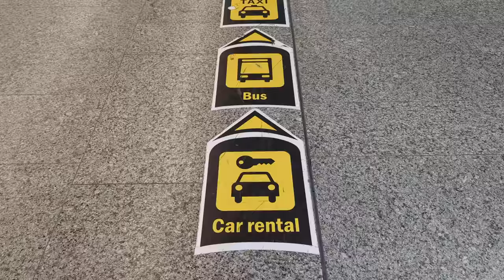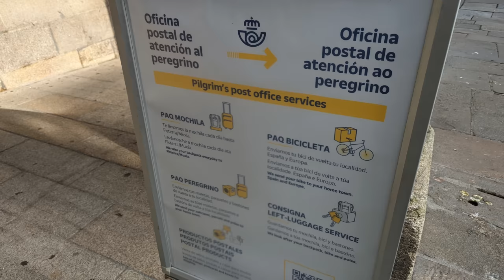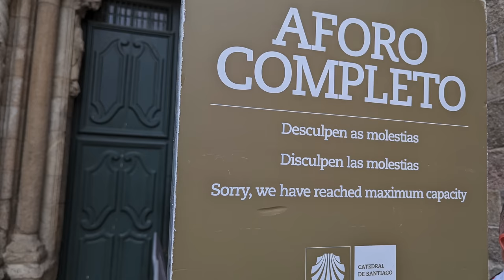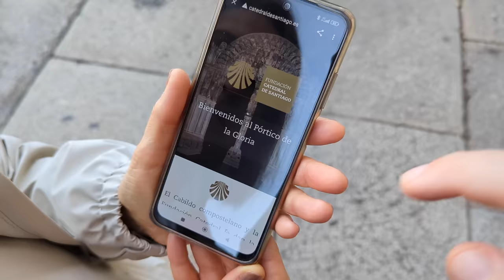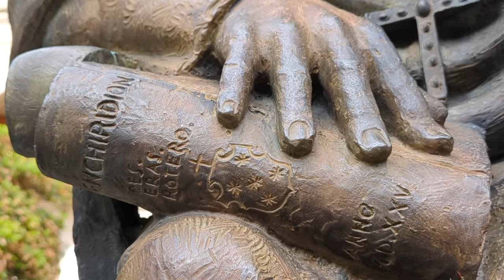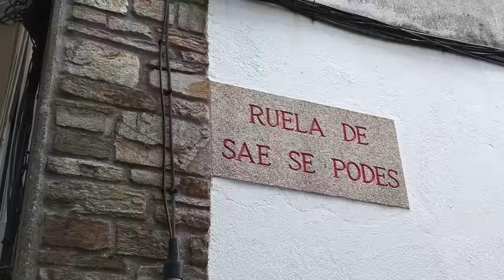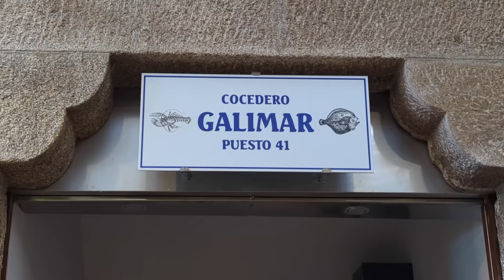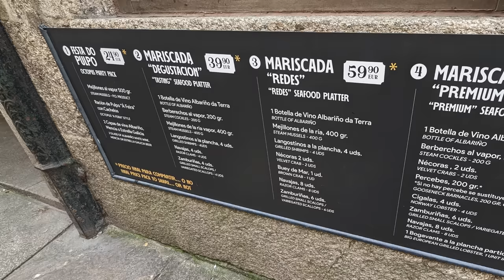► SANTIAGO DE COMPOSTELA Guía de viaje 🇪🇸 #214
👉 Ven a conocer la magnífica SANTIAGO. Hablamos de atracciones, de comida y compartimos varios consejos útiles si vas a visitar la ciudad.
► Entradas para el museo de la catedral y el Pórtico de la Gloria
SOBRE NOSOTROS
CRÉDITOS
El guión, la grabación y la edición del vídeo son nuestros. Casi todas las fotos y vídeos de España que aparecen en los vídeos son nuestros. Cuando usamos material de terceros, lo hacemos siempre con autorización.